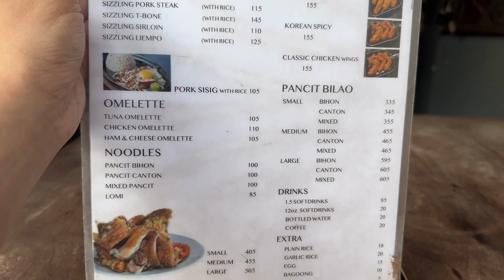TAPA SUPREME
THE BEST TAPSILOG IN TOWN NA SOBRANG MABIBITIN KA SA SARAP